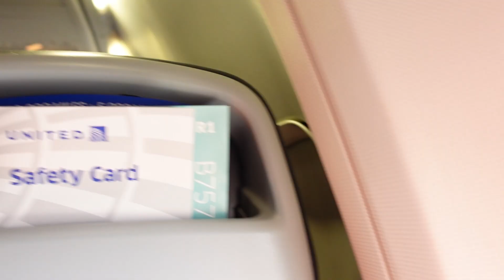time to go home... [186]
Sad sad day.

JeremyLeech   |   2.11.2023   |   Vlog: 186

PS4/Xbox One:
RadJ1191